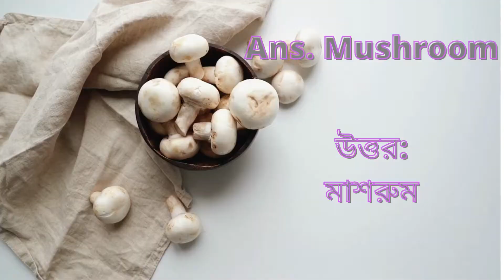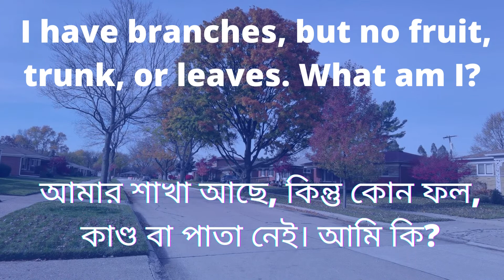Riddles|| Puzzle|| Brain teasers|| What kind of band never plays music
These easy puzzles, riddles and brain teasers will test your logic and will improve your IQ level.
Let's start fun with brain...….